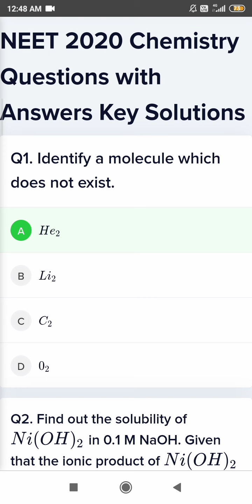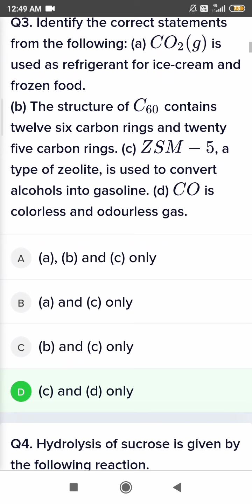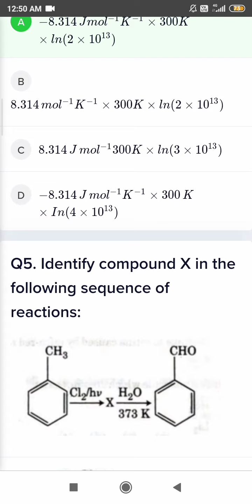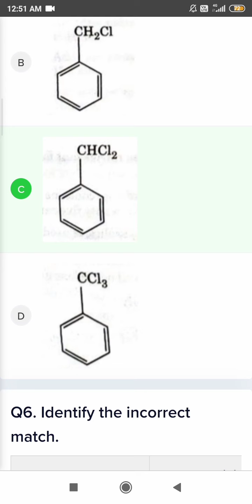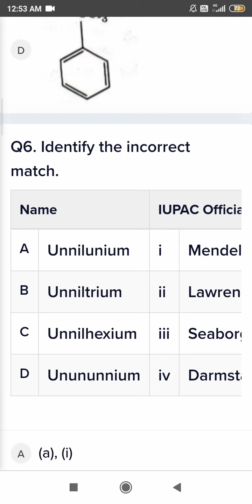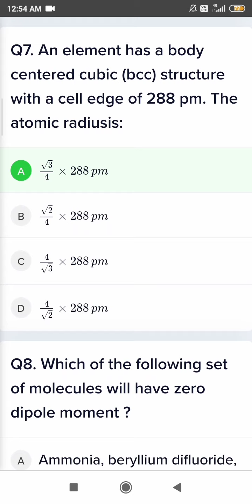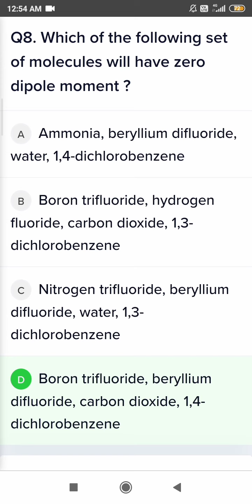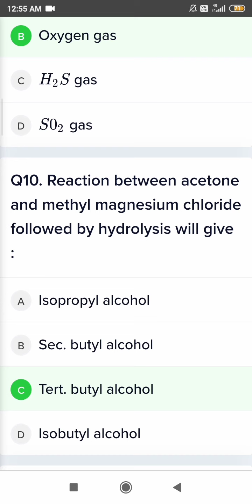NEET/IIT JEE IMPORTANT CHEMISTRY QUESTIONS ASKED 2021